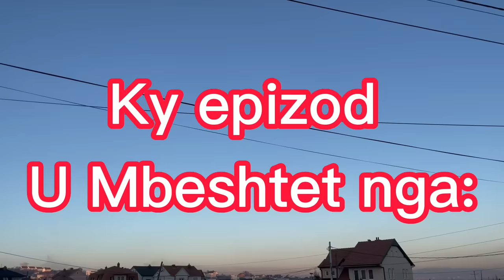Martini vjen prej CH, e smund me hy n’shpi tvet! Biba edhe Simitja ja lene shpine ne Hipotek